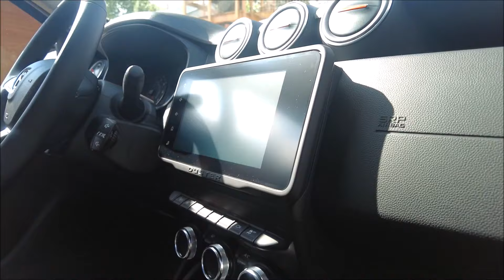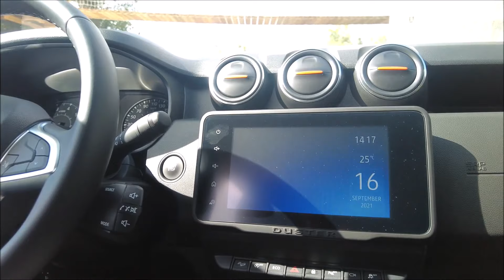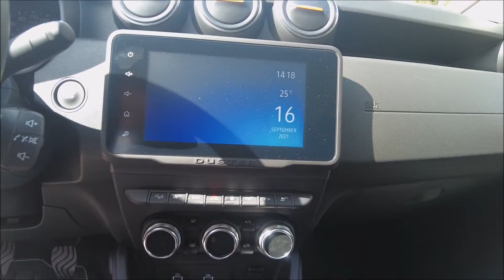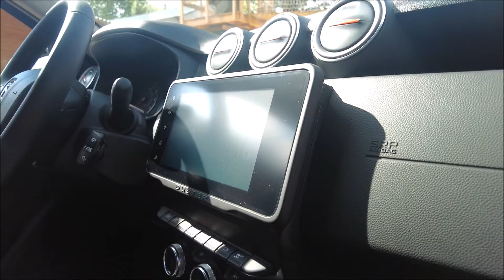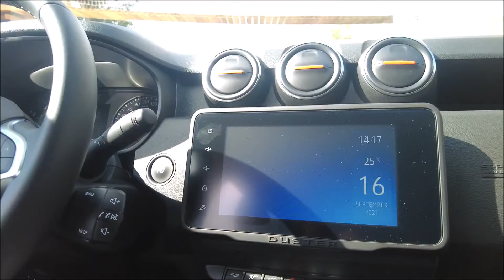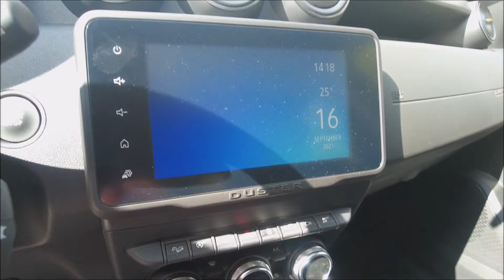2022 Dacia Duster Extreme Limited Edition SUV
2022 Dacia Duster Extreme Limited Edition SUV